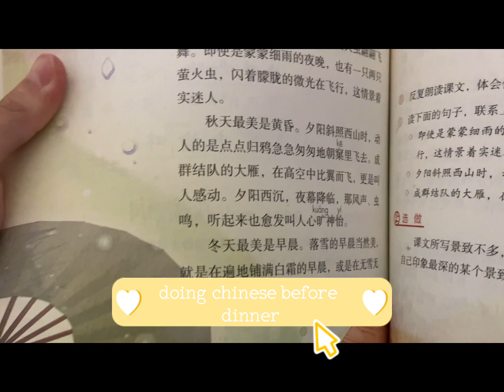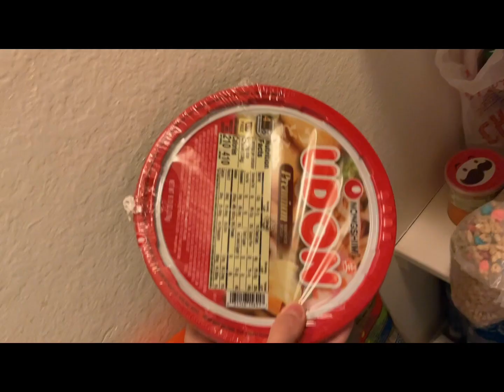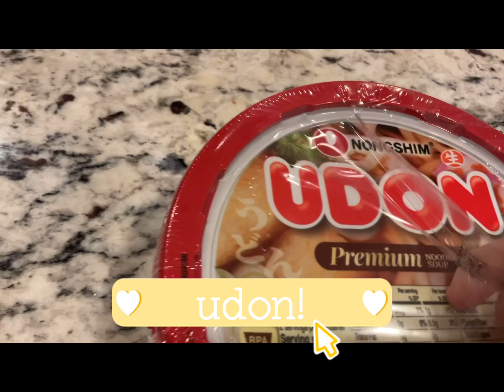VLOGMAS day 4 afternoon vlog | L3MØNDROPS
hai, 🍋 have an amazing day! i had the module 3 exam today,